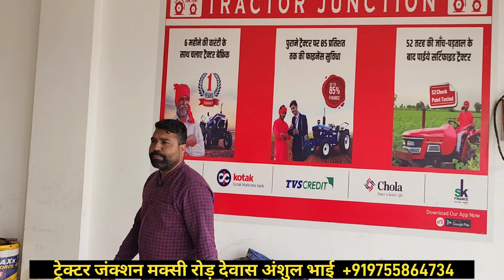300/400 घंटे चले हुए ट्रेक्टर सैकेंड हैंड देवास || देवास ट्रैक्टर मंडी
300/400 घंटे चले हुए ट्रेक्टर बैंक से खिंचे हुए ट्रेक्टर देवास kisankiduniya usedtractors tractor farming Tractor Junctions

Bhopaltractormandi

सैकैंड हैंड ट्रेक्टर मंडी न्यू ग्रोमोर ट्रेक्टर मंडी देपालपुर Second hand tractor old tractor market
depalpur tractor mandi second hand tractor depalpur

dewas tractor mandi

tractor mandi mp

jabalpur tractor mandi

bank se khiche hue tractor mp

shujalpur tractor mandi

indore tractor mandi

second hand tractor ujjain

second hand tractor mp

second hand tractor bhopal

second hand tractor under 1 lakh

second hand tractor chhindwara

second hand tractor under 2 lakh

second hand tractor indore

second hand tractor jabalpur

second hand tractor seoni

second hand tractor sehore

second hand tractor gujarat

second hand tractor muzaffarpur bihar

second hand tractor odisha

second hand tractor ranchi

second hand tractor telugu

second hand tractor maharashtra

second hand tractor karnataka

tractor Mandi

tractor mandi bhopal

tractor mandi badnawar

tractor mandi indore#sastetractor
Tractor mandi depalpur

tractor mandi depalpur

ट्रैक्टर मंडी देपालपुर

tractor mandi depalpur indore

tractor mandi depalpur new video

depalpur tractor mandi 2023

depalpur tractor mandi 2022

second hand tractor mandi depalpur

tractor Mandi

tractor mandi bhopal

tractor mandi badnawar

tractor mandi indore

tractor mandi depalpur
old tractor

uesd Tractor de

used tractor depalpur

second hand tractor dealer

second hand tractor depalpur
kisan ki duniya

kisan ki duniya channel

kisan ki duniya new video

kisan ki duniya youtube channel

kisan ki duniya tractor

desi kisan ki duniya return

desi kisan ki duniya
second hand tractor delhi

second hand tractor deoria

second hand tractor depalpur indore

second hand tractor dewas

second hand tractor dealers jorhat

second hand tractor deoghar

used tractor john deere
old tractor restoration

old tractor start up

old tractor modified

old tractor market
uesd Tractor

used tractor in tamilnadu

used tractor in karnataka

used tractor in bihar

used tractor in maharashtra

used tractor for sale in tamilnadu

used tractor game

used tractor in assam

used tractor in odisha
old tractor sale in punjab

old tractor mandi

old tractor video

old tractor sale tamilnadu

purane tractor ki mandi bhopal

tractor mandi depalpur

new gromor tractor depalpur

ujjain tractor mandi

tractor mandi

देपालपुर ट्रैक्टर मंडी

depalpur mandi tractor ki